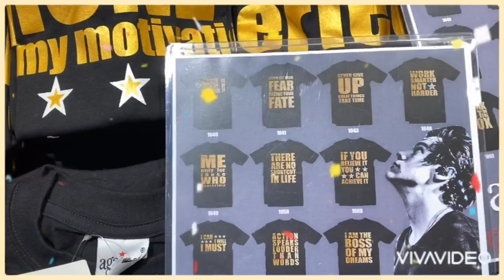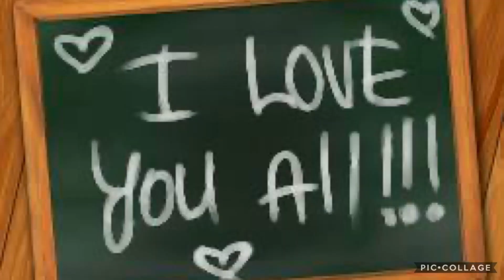I LOVE SINGAPORE T-SHIRTS👕AND CAPS🧢happybirthdayevapacquiao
INTERESTING,,SHARING OPINIONS AND REACTIONS,
FOR ONE AND ONLY EVAPACQUIAO